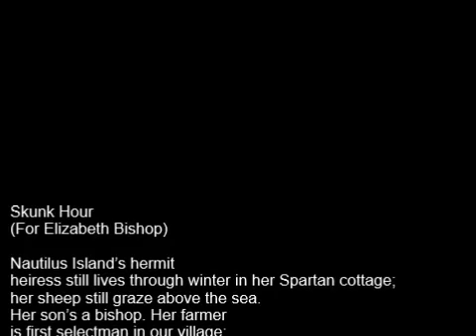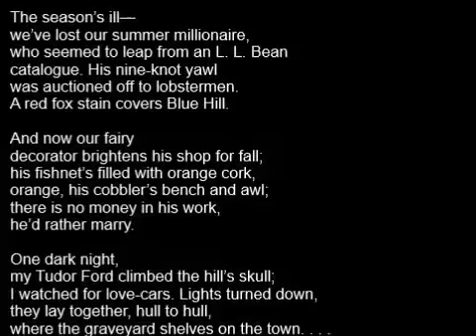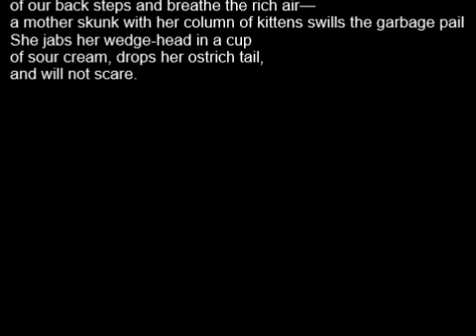Robert Lowell reads Skunk Hour - a studio recording.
A studio recording featuring a more relaxed and personal Lowell. Not to mention a creepier Lowell. Creepy in a good way, of course.